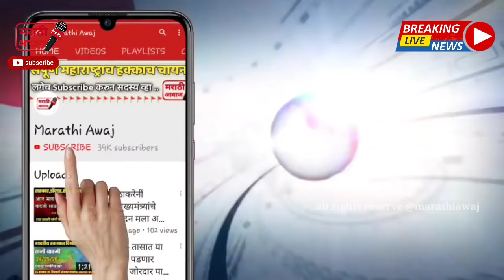भाजप शिवसेना युती ! पुन्हा मोठा वाद 😱 राजकीय वर्तुळात एकच चर्चा ! Shivsena Sanjay raut on BJP leader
भाजप शिवसेना युती ! पुन्हा मोठा वाद  राजकीय वर्तुळात एकच चर्चा ! एकदा नक्की पहा व्हिडिओ Shivsena Sanjay raut on BJP leader News